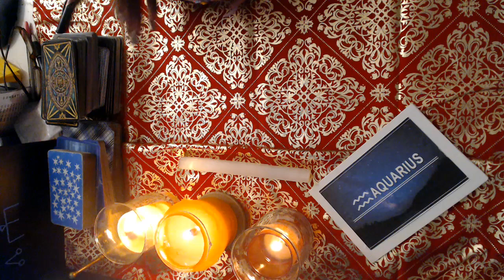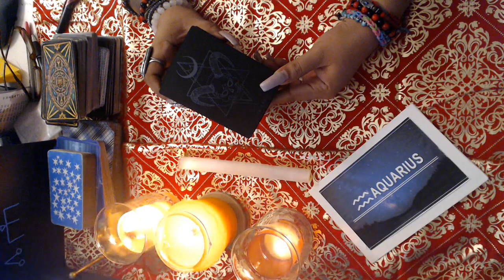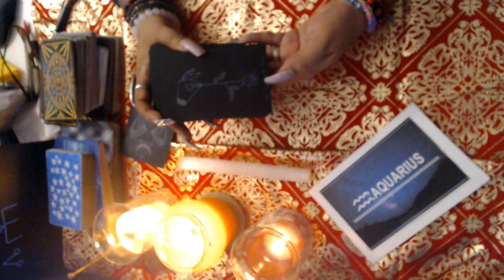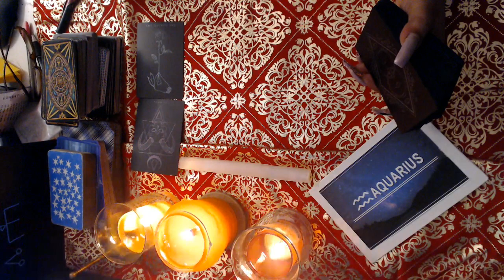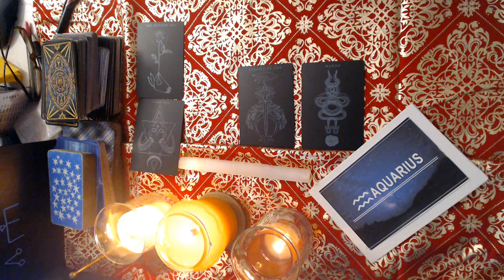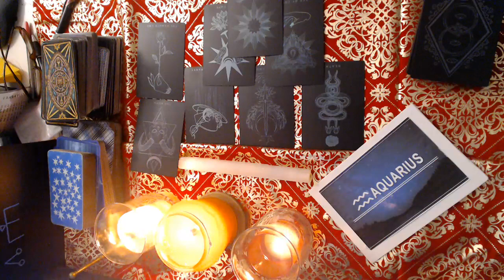AQUARIUS- DECEMBER "BLESSINGS COMING OUT OF NOWHERE" 2021